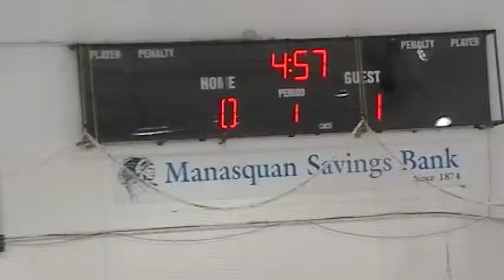12 03 2011 121005 - 1st Period 10 of 18